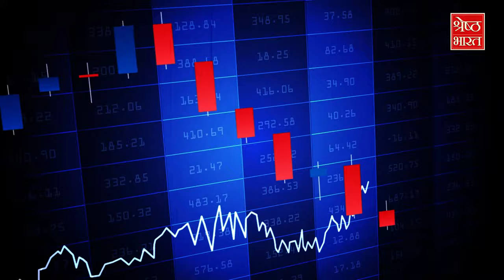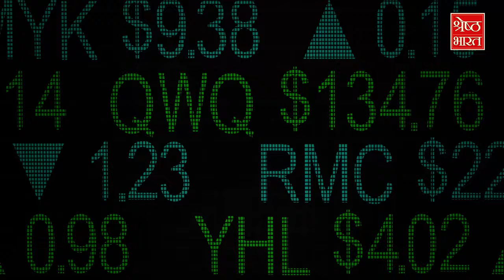दुनिया का सबसे बड़ा Fraud, 6.5 अरब की ठगी!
एक शख्स 40 साल तक लोगों को बेवकूफ बनाता रहा, वो भी सिर्फ किसी एक देश के नहीं बल्कि 100 से ज्यादा देशों के लोगों को इसके शिकार कोई भोले भोले लोग नहीं बल्कि बड़े बड़े उद्योगपति, फिल्म स्टार, राजनेता और अधिकारी शामिल थे। इसके शिकार बने दुनिया भर के 37 हजार लोग और उसने इनसे ठग लिए गए साढ़े 6 अरब डॉलर। इसके कारनामे ऐसे जिसके सामने दुनिया के बड़े बड़े घोटाले छोटे पड़ जाएं दुनिया को बेवकूफ बनाने वाले बड़े इस महाठग का नाम था बर्नी मेडॉफ कैसे इसने दिया ठगी को अंजाम कैसे इसने किया दुनिया का सबसे बड़ा फ्रॉड.. और जब इसका fraud पकड़ा गया तो सारी संपत्ति जब्त हो गई और बर्नी मेडॉफ को हुई 150 साल की जेल महाठगी की एक कहानी ऐसी भी देखिए श्रेष्ठ यूपी के संपादक शिवेंद्र श्रीवास्तव के साथ